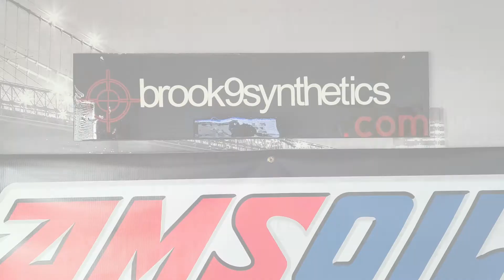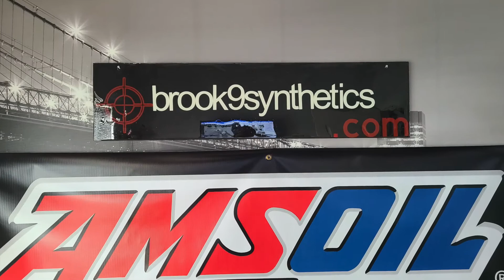Shuttle Bus Conversion aka the "BANGO BUS"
The work continues as I turn this ex shuttle bus into the ultimate adventure bus,. Some play, some work, some leisure but ALL BUSINESS !!

I want to acknowledge the shop MOT CNC WORKS in Middletown De and his staff for taking my visions and making them happen !!!

If you are doing any project that requires CNC, Metal Fab and much more, these are you guys !!!